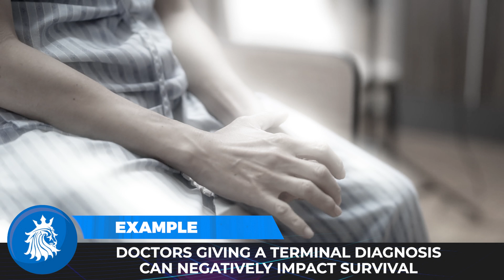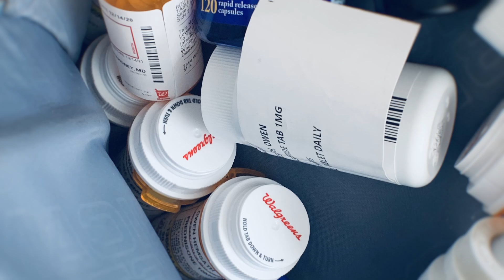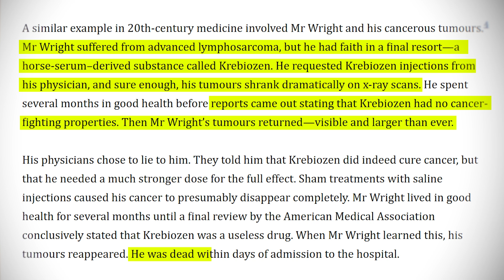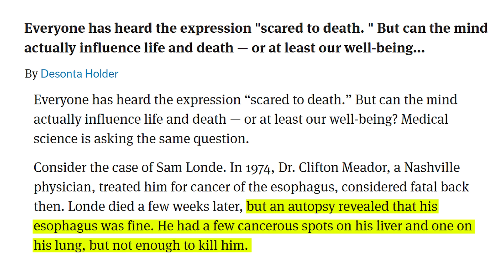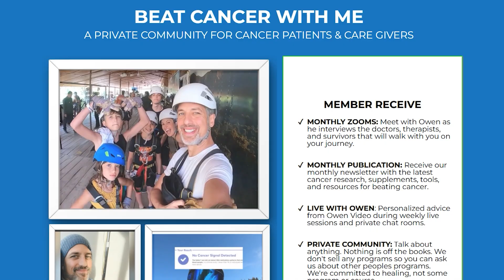Cancer Patients and Life Expectancy - why the “NOCEBO effect” works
Did you know that your mindset can directly influence your health—sometimes even making symptoms worse or affecting disease outcomes? This is known as the nocebo effect, the lesser-known opposite of the placebo effect.

In this video, we’ll dive deep into:
🔹 What the nocebo effect is and how it works in the brain and body
🔹 How negative expectations and fear-based diagnoses can worsen symptoms and even impact survival rates in serious illnesses like cancer
🔹 Real-life examples of the nocebo effect in medical research and everyday life
🔹 How to protect yourself from harmful nocebo responses and harness the power of positive belief and mindset for better health outcomes

Your thoughts are powerful—what you believe can shape your reality. Whether you're navigating a chronic illness, supporting a loved one, or just curious about the mind-body connection, this video will give you actionable tools to improve your well-being.

My name is Owen and I am a stage 4 cancer thriver - the doctors gave me 2 years to live and sent me home to die but I took matters into my own hands and decided to beat my cancer. One year later I have no cancer symptoms and Im healthier than ever. Im not in remission YET but I will be soon and if you or someone you know is diagnosed with cancer - this channel will provide you with a roadmap to remission.

Braving the Storm Find Hope During A Cancer Diagnosis:

0:30 Introduction
1:30 Why I used ChatGPT to read my scans
3:08 The Process Of A CT Scan
5:00 Getting started...
6:13 Looking at the scan
7:07 Plugging into Chat GPT
16:16 Finding mistakes in the CT scan